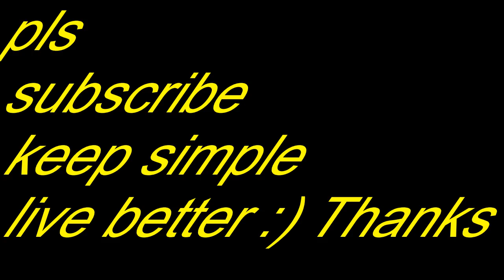HOW TO MAKE MAYOONNAISE RECEPIE IN MIXER GRINDER veg mayonnaise recipe#keepsimplelivebetter